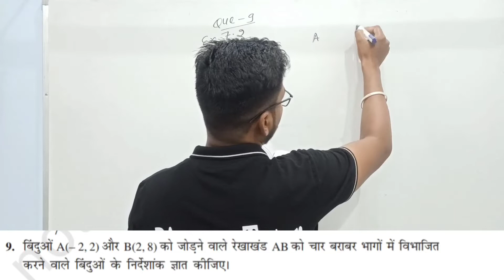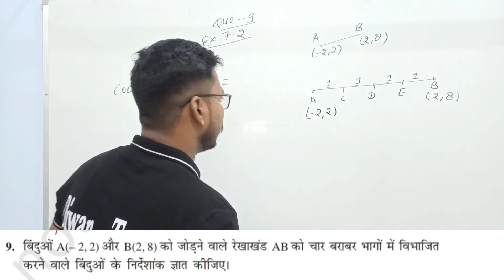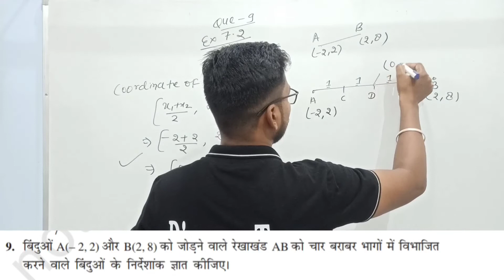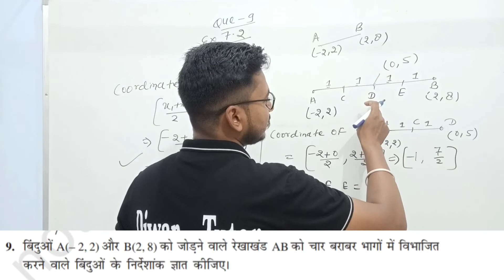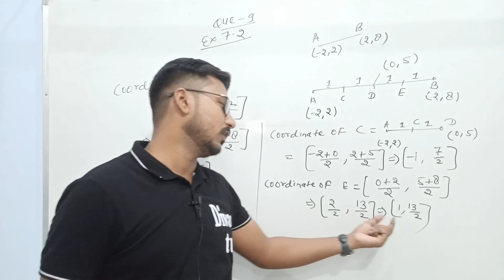Que-9 Ex-7.2 Class 10th coordinate geometry निर्देशांक ज्यामिति@diwantutor5149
आप कुछ सहायता राशि देकर Diwan tutor टीम को मोटीवेट कर सकते हैं।

IFSC -SBIN0031130
BRANCH-NAWALGARH
NAME-SANDEEP KUMAR SAINI

UPI ID-sainisandeep239961@ybl

 ☑️Subscribed to our channel now and never miss out on our latest videos for Class -6,7,8,9 & 10 CBSE/ RBSE/ NCERT /State board / Navodaya entrance exam/ Fact video / knowledgeable video and other competition exam prepration!